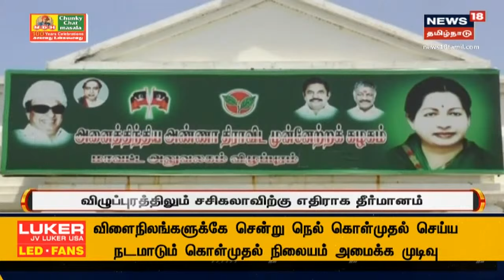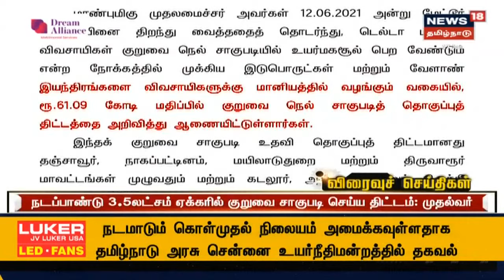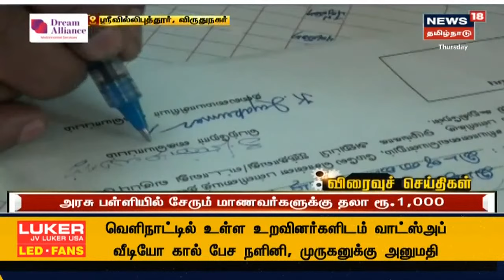மாலை 4 மணி முக்கியச் செய்திகள் | Today 4 PM Tamil News | News18 Tamil Nadu | Thu June 17 2021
மாலை 4 மணி முக்கியச் செய்திகள் | Today 4 PM Tamil News | News18 Tamil Nadu | Thu June 17 2021 | செய்திகளை துல்லியமாகவும் துரிதமாகவும் வழங்கும் தமிழகத்தின் முதன்மை செய்தி தொலைக்காட்சி உங்கள் நியூஸ் 18 தமிழ்நாடு.